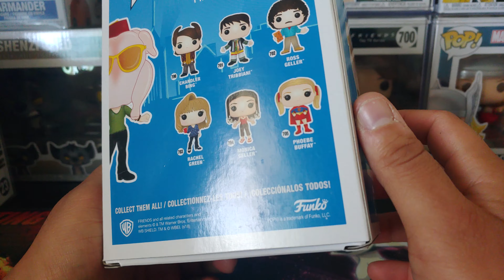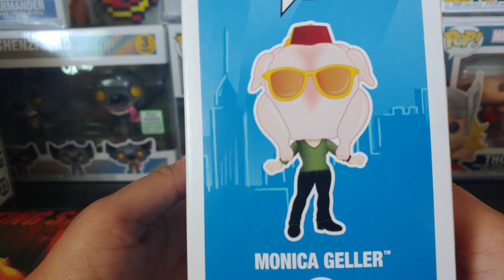TARGET EXCLUSIVE(MONICA GELLER TURKEY HEAD)